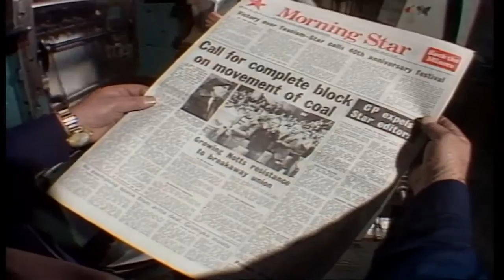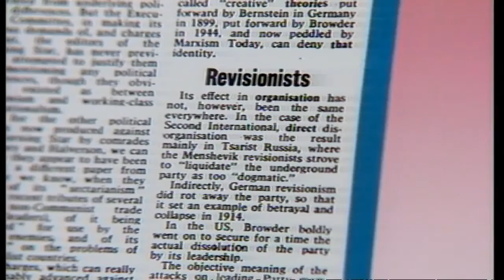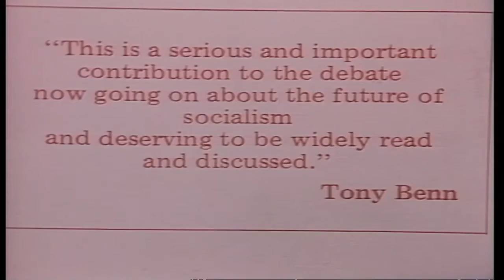Michael Crick reports on Eric Hobsbawm in 1985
Channel 4 News's Michael Crick reports on Eric Hobsbawm in 1985.